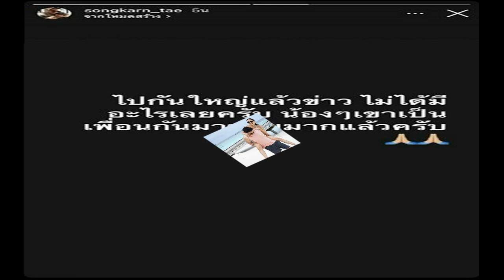ฮาย เซน เปเปอร์ เพลนส์ ปล่อยคำขวัญวันเด็ก พร้อมความหมายลึกซึ้ง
ฮาย-เซน เปเปอร์ เพลนส์ / เพลงฮิตติดใจขาร็อกฟันน้ำนม สำหรับวง Paper Planes ที่มีสมาชิก ฮาย-ธันวา เกตุสุวรรณ(ร้องนำ) และ เซน-นครินทร์ ขุนภักดี(เบส) หลังปล่อยเพลง “ทรงอย่างแบด (Bad Boy)” จนตอนนี้ขึ้นแท่นเป็นขวัญใจเด็กอนุบาล มีคลิปเด็กๆ ร้องเพลงตามเต็มโซเชียลอยู่ตอนนี้
ใกล้วันเด็กเข้าไปทุกที ฮาย-ธันวา และ เซน-นครินทร์ ไม่ปล่อยผ่านฐานแฟนคลับ แต่งคำขวัญวันเด็ก เอาใจวัยรุ่นฟันน้ำนม แถมความหมายดีเสียด้วย โดยวันที่ 5 ม.ค.66 ทั้งคู่ได้เปิดใจถึงความนิยมในหมู่เด็กๆ และได้เปิดคำขวัญวันเด็กว่า “สร้างสรรค์ความคิด ผูกมิตรซื่อตรง ก้าวอย่างมั่นคง ฟังทรงอย่างแบด”

โดย ฮาย ได้ให้ความหมายไว้ว่า “คิดแบบค่อนข้างเร็วแต่ว่าใช้เวลาคิดแบบเขาขอมานานแล้ว เราก็คิดไม่ออกเพราะเราว่าพอมันเป็นการคิดคำขวัญมันเหมือนกับว่าพอมันถึงเด็ก ๆ แน่นอน เด็กๆ รับมันเข้าไปผมเลยรู้สึกว่าต้องละเมียดละไมกับมันหน่อย
ผมรู้สึกว่าสร้างสรรค์ความคิดเพราะว่าตอนเด็ก ๆ ผมเป็นคนที่รู้สึกว่าคนที่มีความคิดสร้างสรรค์อะ มันจะสามารถเอาตัวรอดในสังคมได้ เขาเรียกว่าดิ้นรนและสามารถพลิกแพลงได้เสมอ และทำให้เรามีอารมณ์ที่ดีเสมอ และยิ่งเราทำงานในงานอาร์ตด้วย ผมคิดว่าการมีความคิดสร้างสรรค์เป็นสิ่งจำเป็น

ผูกมิตรซื่อตรง ก็คือพยายามคบมิตรที่มีความซื่อตรงหรือว่าเราเองก็ต้องซื่อตรงกับเขา เพราะว่าการที่เราจะใช้ชีวิตบนโลกนี้ได้ไม่ได้มีแค่การอยู่คนเดียว เราอาจจะต้องมีเพื่อนพ้อง คอนเน็กชั่นในการสนับสนุนอะไรอย่างนี้ครับ เราก็เลยคิดว่าการคบมิตรไว้อาจจะไม่ต้องเยอะ แต่แค่ขอมีมิตรที่เป็นมิตรและก็ซื่อตรงมันก็จะดีกับเรา
ก้าวอย่างมั่นคงคือ ผมรู้สึกว่าการก้าวอย่างรวดเร็วจริง ๆ มันดี มันตื่นเต้น มันสนุกสนาน แต่ว่าสุดท้ายแล้ววันหนึ่งเราต้องการก้าวไปอย่างมั่นคง ก็คือ ค่อย ๆ ก้าวไป หรืออาจจะวางแผนเตรียมทุกอย่างให้มันดีในอนาคตอะครับ เพื่อที่จะให้รู้สึกว่าเราไม่ต้องไปเร็วเท่ากับคนอื่นก็ได้ ไม่ต้องอยู่ในมาตฐานของคนอื่นแต่ว่าเราต้องก้าวอย่างมั่นคงในแบบของเรา
ฮาย-เซน เปเปอร์ เพลนส์

และฟังทรงอย่างแบด คือ ผมเนี่ยพยายามด้นกลับมาที่เพลงของตัวเองเพราะผมจะฝากเพลงของตัวเอง แต่ผมก็รู้สึกว่าพอมันป็นความไม่จริงจังอะ นั่นหมายความว่าชีวิตเรามันต้องอยู่ในความสนุก ไม่ว่าทั้งหมดทั้งมวลมันจะเป็นความซีเรียสขนาดไหน กลับมาแล้วมันจะต้องอยู่ในความสนุก เราจะต้องสนุกกับชีวิต เพราะว่าเรามีชีวิตแค่ครั้งเดียว เราไม่รู้ว่าต่อไปจะได้มีชีวิตในชาติหน้าอีกไหม ก็คือใช้ชีวิตให้มีความสุขมากที่สุดครับ”
พร้อมทั้งฝากถึงน้องๆ ว่า “ก็อยากให้น้องใช้ชีวิตช่วงนี้อย่างมีความสุข มีความรับผิดชอบในหน้าที่ตอนนี้ให้ดีที่สุดเช่นแปลงฟัน กินอาหารให้ดี นอนพักผ่อนให้เพียงพอ หาสิ่งที่ตัวเองชอบทำ ทำสิ่งที่มีความสุข และยังไม่ต้องรีบค้นหาตัวเอง สำหรับคนที่เจอตัวเองแล้วก็สนุกกับมัน ส่วนคนที่ยังไม่เจอก็ไม่ต้องกดดันตัวเอง อยู่ในวัยที่ยังไม่ต้องรับผิดชอบมาก เก็บเกี่ยวช่วงนี้ ใช้ชีวิตในช่วงนี้ไปมากๆ จะดี ในวันที่เราโตขึ้นอาจจะไม่ได้อยู่ในช่วงนี้อีกแล้วอย่างพวกเรา ที่โตขึ้นแล้วอยากกลับไปเป็นเด็กอีกครั้งหนึ่ง”